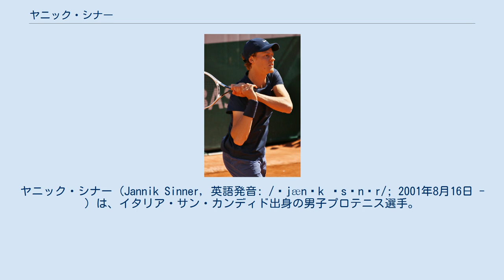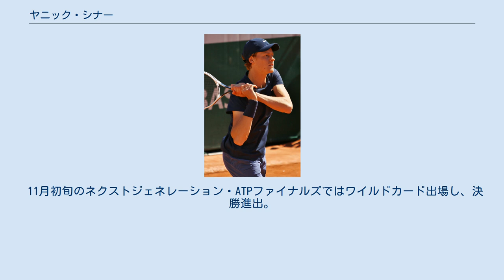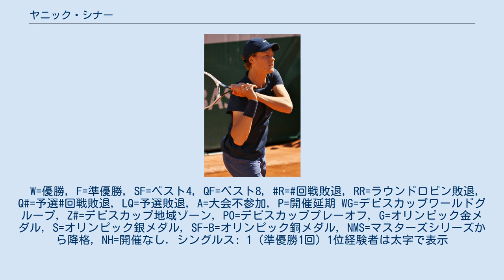ヤニック・シナー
トレンティーノ＝アルト・アディジェ州出身の人物
ヤニック・シナー (Jannik Sinner, 英語発音: /ˈjænɪk ˈsɪnər/; 2001年8月16日 - ) は、イタリア・サン・カンディド出身の男子プロテニス選手。
 2歳半で初めてラケットを握り、3歳の頃にテニスを始めた。
しかし、幼少期はイタリアスキーのジュニアチャンピオンに輝いた功績を持つほどスキーに熱中し、テニスに本格的に取り組むのは13歳になってからであった。
 2月のベルガモ・チャレンジャーの決勝で、ロベルト・マルコーラを2-0で下し、2001年生まれ以降では初めてとなるATPチャレンジャーツアーシングルス初優勝を達成。
3月にはITFフューチャーズのトレントとプーラで優勝した。
 4月のハンガリー・オープンで予選を勝ち上がり本戦入りし、ATPツアーデビューを果たした。
初戦はマーテー・ヴァルクスを2-1で下しATPツアー初勝利。
2回戦ではラスロ・ジェレ相手に0-2で敗れた。
翌週のオストラヴァ・チャレンジャーでキャリア2度目となるチャレンジャー決勝進出となったが、カミル・マイフシャクにストレート負けし準優勝となった。
 5月のBNLイタリア国際でワイルドカードで本戦入りし、マスターズ1000初出場。
1回戦でスティーブ・ジョンソンを2-1で下しマスターズ初勝利。
2回戦でステファノス・チチパスに0-2で敗れた。
ウィンブルドン選手権は予選1回戦でアレックス・ボルトに1-2で敗れ初戦敗退となった。
8月初旬のレキシントン・チャレンジャーの決勝でボルトに2-1で勝利し、2回目のチャレンジャー優勝を果たした。
同月下旬の全米オープンでは予選3試合を勝ち上がり、グランドスラム本戦初出場を果たした。
1回戦で第23シードのスタン・ワウリンカに1-3で敗れた。
 10月のヨーロピアン・オープンでは2回戦でガエル・モンフィスを2-0で破り、対トップ50初勝利を挙げた。
この大会では準決勝進出を果たしたが、ワウリンカにストレート負けした。
翌週のエルステ・バンク・オープン1回戦でフィリップ・コールシュライバーを下したことにより、シングルス世界ランクトップ100入りを果たした。
 11月初旬のネクストジェネレーション・ATPファイナルズではワイルドカード出場し、決勝進出。
決勝ではアレックス・デミノーをストレートで下し優勝した。
 全豪オープンでは初戦のマックス・パーセルをストレート勝ちし、グランドスラム初勝利を挙げた。
2回戦はマートン・フチョビッチにストレート負けした。
2月のABNアムロ世界テニス・トーナメントでは2回戦でダビド・ゴファンを2-0で下し対トップ10初勝利を挙げた。
 新型コロナウイルス感染症の世界的流行によるツアー中断中、7月のbett1 ACES（エキシビション）に参加。
第一トーナメントでは、準々決勝のトミー・ハースを2-1で下したが、準決勝のドミニク・ティームに0-2で敗れた。
続く第二トーナメントでは、準々決勝のカレン・ハチャノフ、準決勝のロベルト・バウティスタ・アグートをともに2-0で下したが、決勝で再びティームと対戦して0-2で敗れた。
 9月の全米オープン、1回戦のハチャノフにセットカウント2-0でリードしていたものの、逆転負けを喫した。
BNLイタリア国際の2回戦では当時6位のステファノス・チチパスにフルセットで勝利、同大会は3回戦のグリゴール・ディミトロフにフルセットで敗れた。
 10月の全仏オープンでは、1回戦で第11シードのゴファンを、4回戦で世界ランク7位のアレクサンダー・ズベレフを破り、ベスト8進出を果たした。
この全仏ベスト8入りは2006年のノバク・ジョコビッチ以来の若さである。
また全仏初出場ベスト8も2005年のラファエル・ナダル以来である。
準々決勝では第2シードのナダルにストレートで負けた。
同月行われたbett1HULKS選手権では準決勝アレクサンダー・ズベレフに0-2で敗れベスト4。
 11月のソフィア・オープンではヒュースラー、デミノー、マナリノらを下し、ATPツアーで初めて決勝進出。
決勝ではバセク・ポスピシルにフルセットの末勝利し、ツアー初優勝を達成した。
 1月にアデレードのエキ...